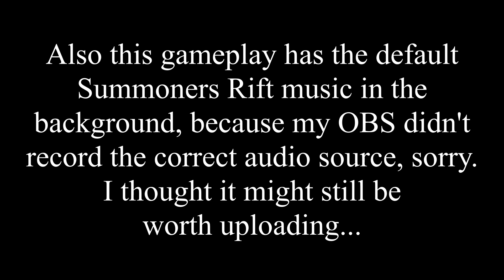Chronoshift - Olaf [6v6 - FULL GAME TT]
Hey guys!
So this is some good old League of Legends. Thanks to the Chronoshift Project I was able to get a taste of old League. I hope some of you enjoy this nostalgic content!

The Chronoshift-Project got officially cancelled by Riot Games. Nobody has access to it anymore.
Feel free to support the new MOBA called "Syndicate of Souls" made by some of the people that also worked on the Chronoshift project. I think we can be excited for any news or updates on SoS!

Cya!